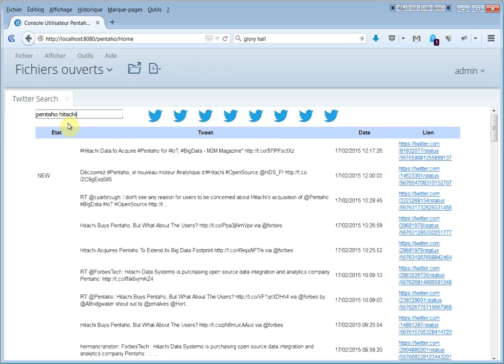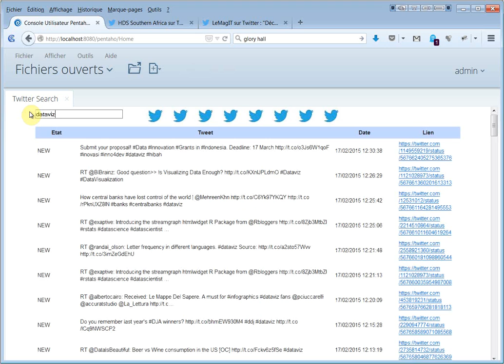Pentaho Twitter Search Dashboard